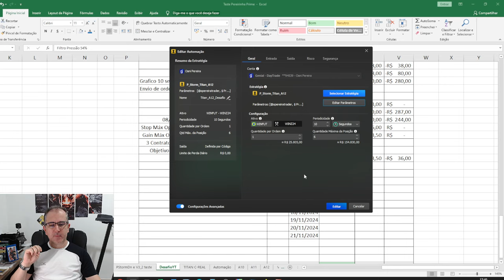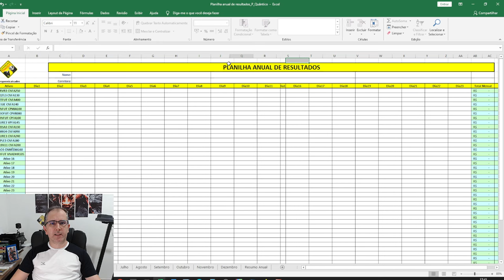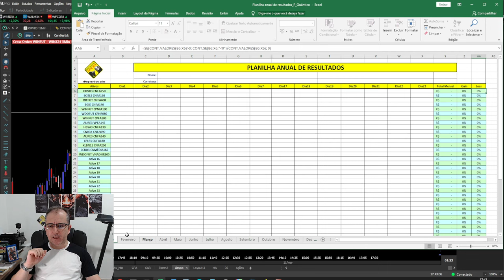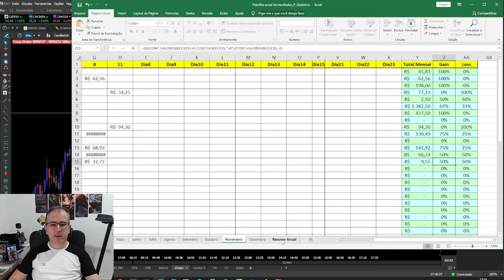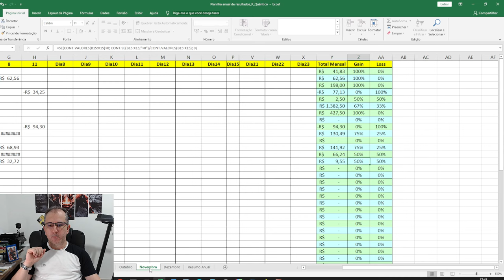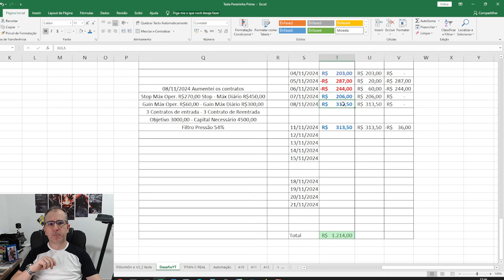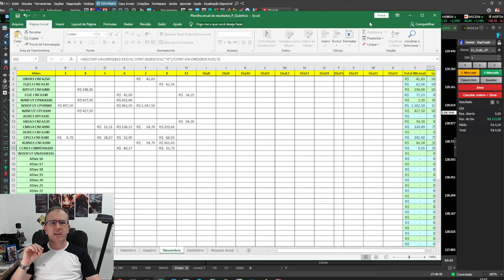Loss no Quântico - Gain no Storm | Nova Planilha Trader | Robôs Day Trader